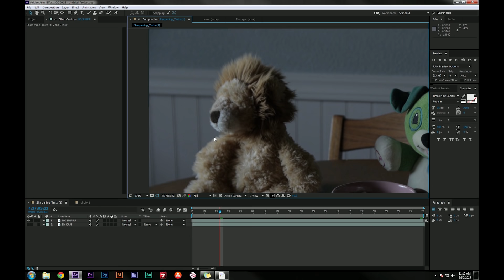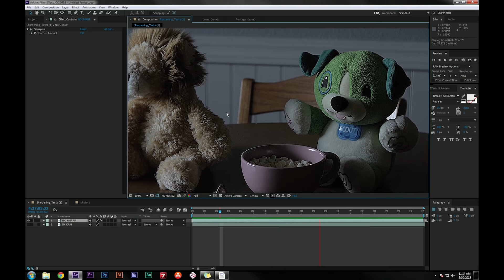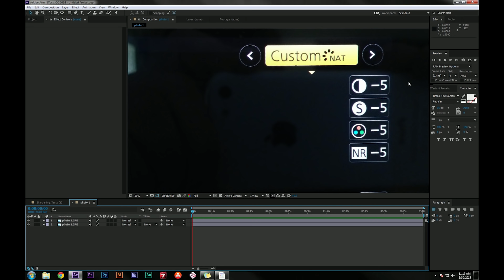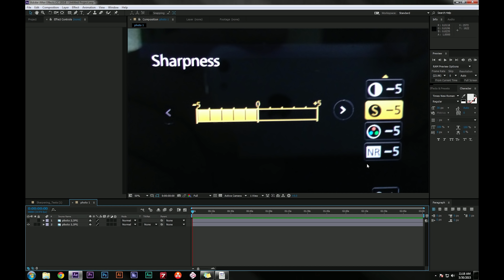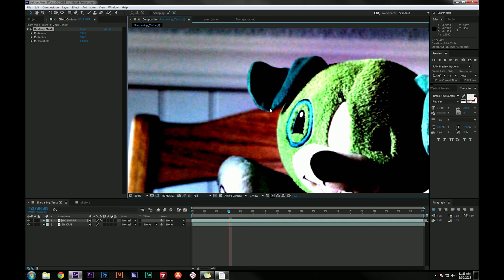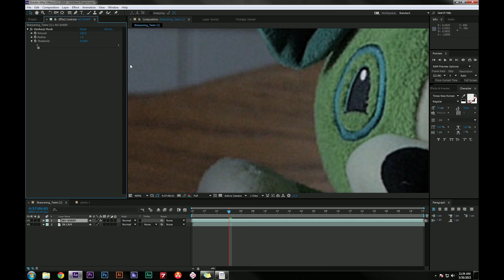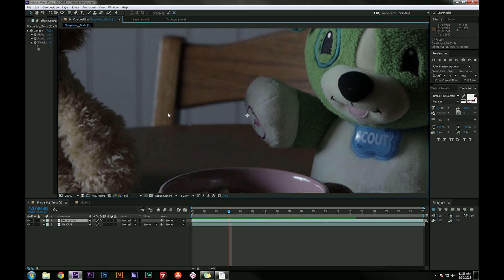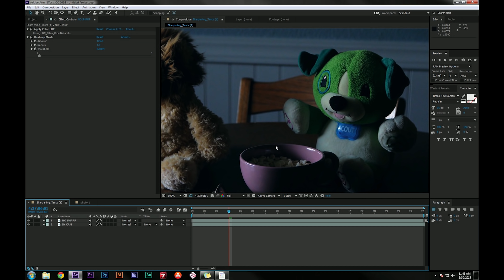Sharpening Footage In Post Like A Pro!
FILMIC COLOR GRADING LUT PACKS FOR DJI, SONY, CANON, GOPRO, BLACKMAGIC, AND MORE Learn how to sharpen video footage in post for the best results.